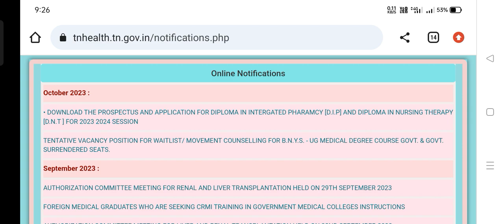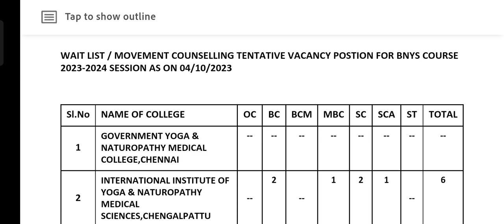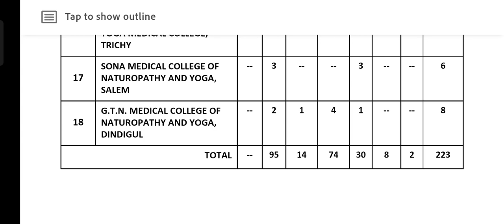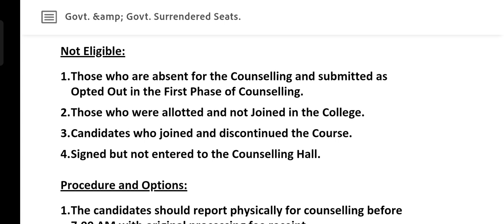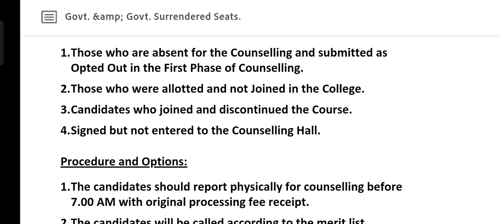BNYS 2023 | Round 2 Counseling & Vacancy Status | Govt & SF Colleges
ktvschool bnys tjeganathan BNYS 2023 | Round 2 Counseling & Vacancy Status | Govt & SF Colleges